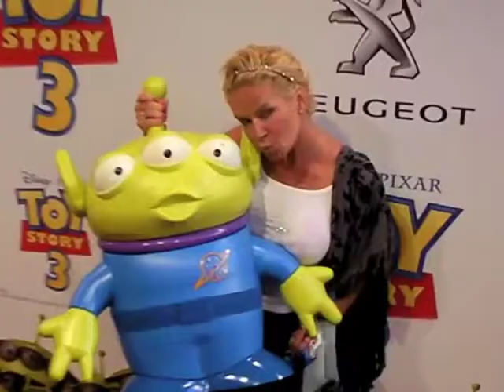Toy Story 3 Premiere München mit "Bully" Herbig, Rick Kavanian und Christian Tramitz am 25.07.2010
Im Münchner Mäthaser Filmpalast stiegam 25. Juli die große Deutschlandpremiere des neuen Disney/Pixar Kinohighlights TOY STORY 3 mit den Synchronsprechern Michael Bully Herbig, Rick Kavanian und Christian Tramitz